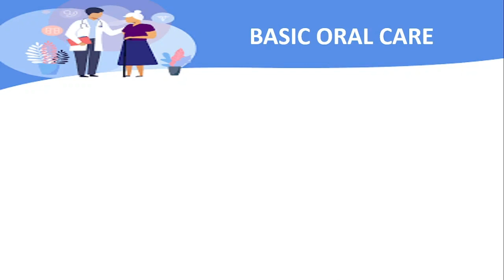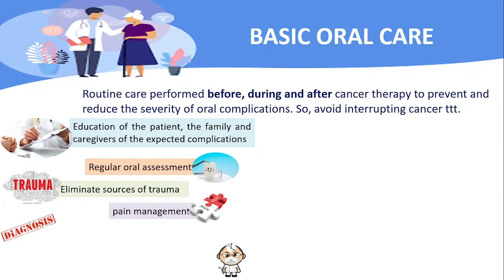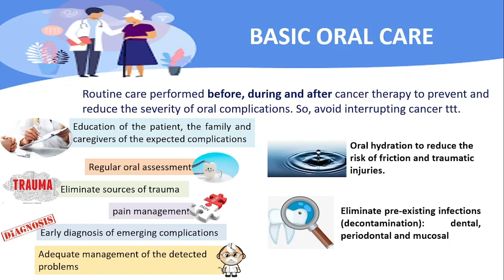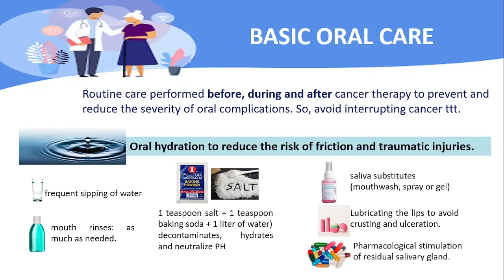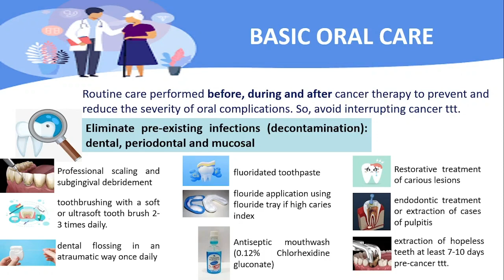4. Basic oral care of patient on cancer therapy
References:
BCCA. 2014. “Symptom Management Guidelines : ORAL MUCOSITIS.” : 1–10.
Hong, Catherine H. L. et al. 2019. “Systematic Review of Basic Oral Care for the Management of Oral Mucositis in Cancer Patients and Clinical Practice Guidelines.” Supportive Care in Cancer 27: 3949–67.

Jensen, S. B., Peterson, D. E., & RCSE, F. (2021). Oral complications of nonsurgical cancer therapies. Burket's Oral Medicine, 259.

Kumar, N. (2019). Updated clinical guidelines on the oral management of oncology patients. Faculty Dental Journal, 10(2), 62-65.

McGuire, Deborah B. et al. 2013. “Systematic Review of Basic Oral Care for the Management of Oral Mucositis in Cancer Patients.” Supportive Care in Cancer 21(11): 3165–77.